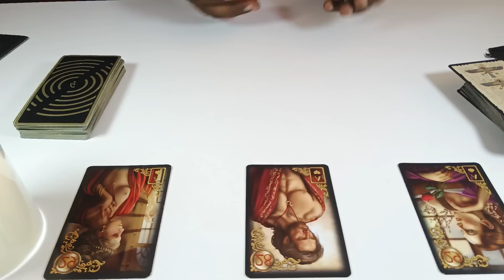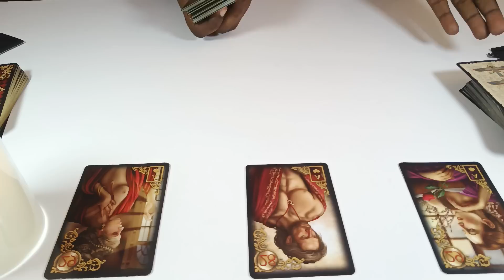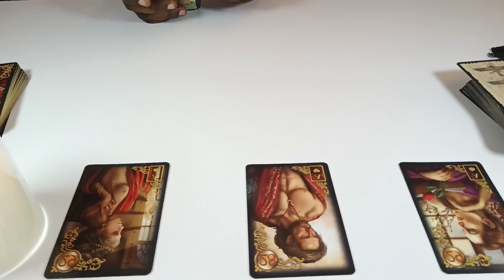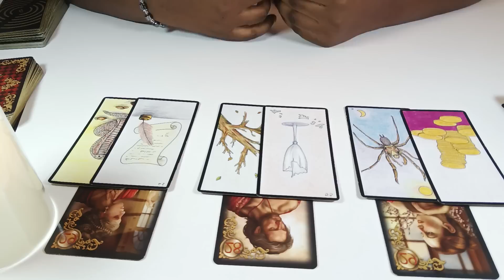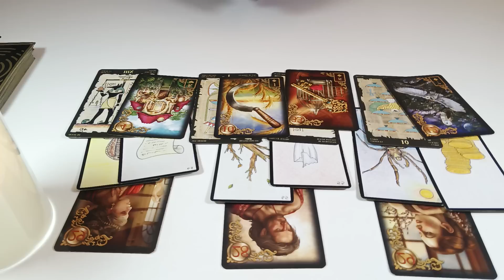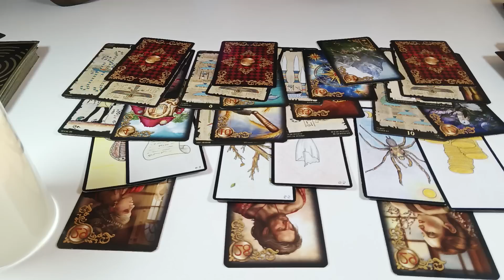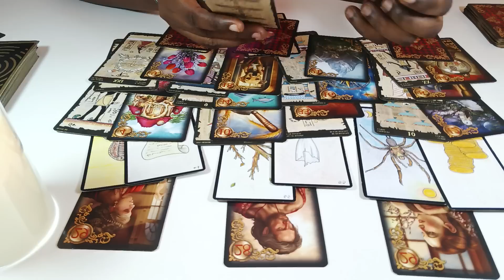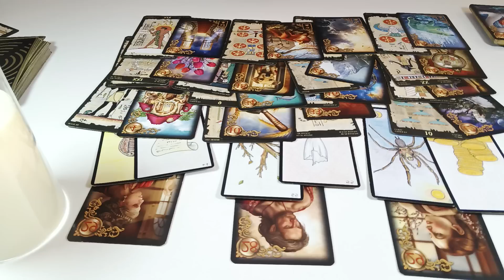Triangulaire juillet...La Féminine prend son envol...La Tierce reprend pouvoir sur le masculin..Haï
Votre Masculin se retrouve enfermé dans une situation invivable...Catastrophe. Foudre Karmique...Des regrets et des amertumes...
La Féminine a finit de rester dans l'attente...Je te comprend ma chérie...Courage et force a toi.

Les Formations disponibles:
- SOINS ENERGETIQUES
- MAGNETISME
- LA CATOMANCIE
-LA VOYANCE

Les accompagnements disponibles:
Don...Destinée...Et orientation